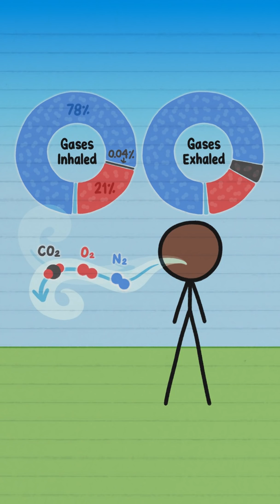What, exactly, is in the air you breathe?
What, exactly, is in the air you breathe? CO2 climate warming climeworksTeamEarth climatechange climeworks. Join our team in the fight against climate change.